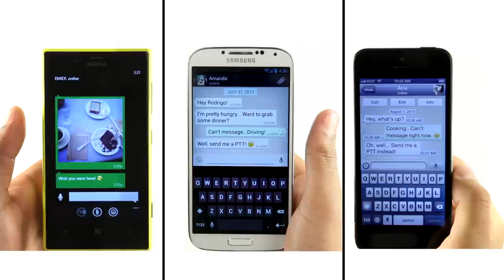¿Cómo detecto si descargué un WhatsApp falso a mi celular? 😨📱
Mal intencionados aprovechan la facilidad para publicar en Google Play y así colgar clones de aplicaciones famosas como WhatsApp. ¿Cómo puedo detectarlas para no bajar una que sólo busca perjudicar mi equipo?